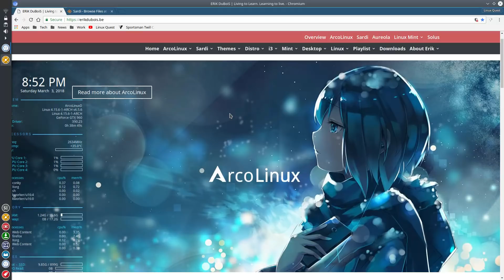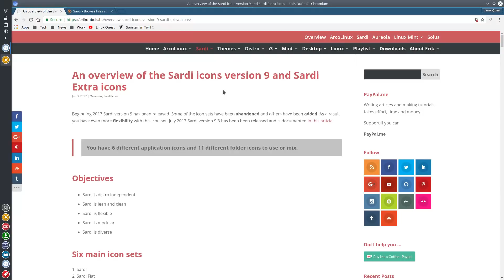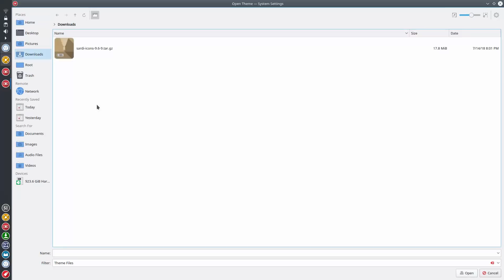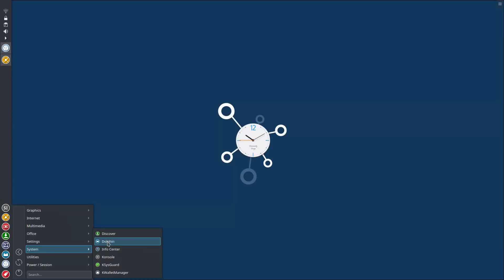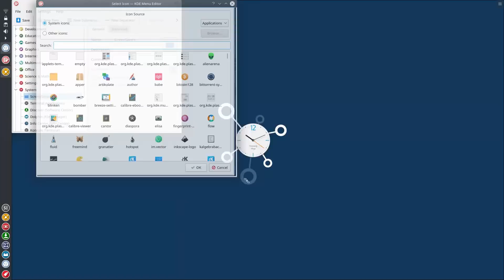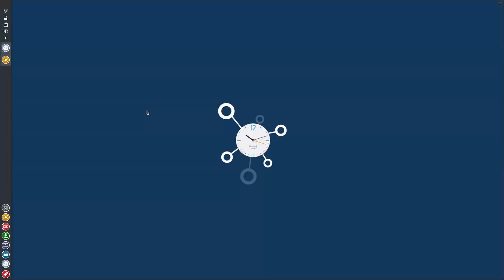Sardi & Plasma - A Match Made in Linux Heaven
Well I got the itch to re-theme my Plasma desktop and wanted to share this short video on the terrific Sardi icon set and how to apply it in the KDE desktop.